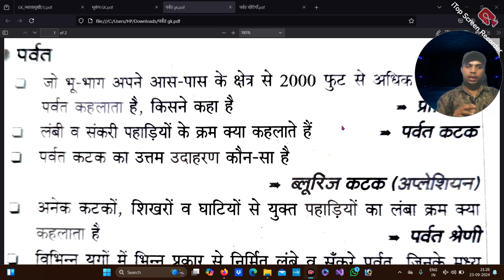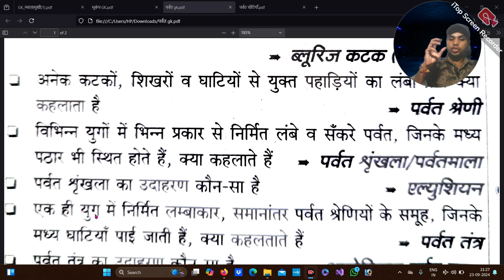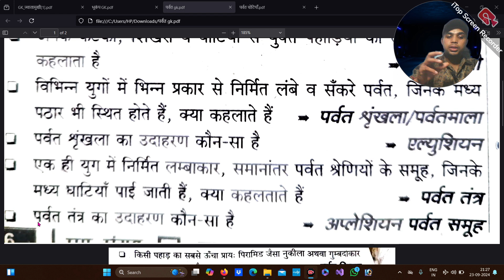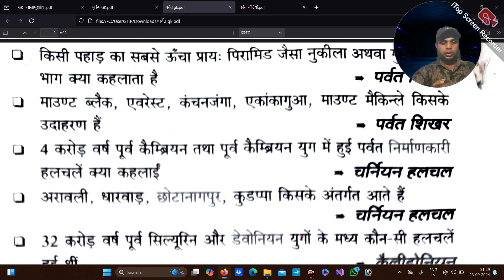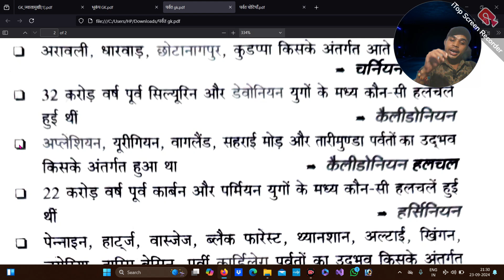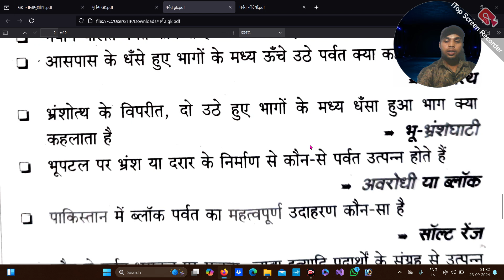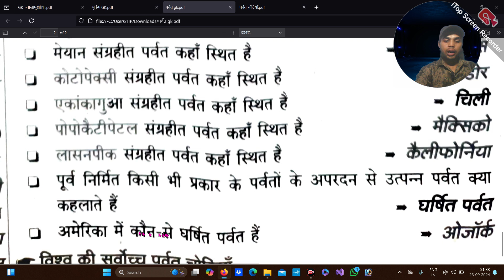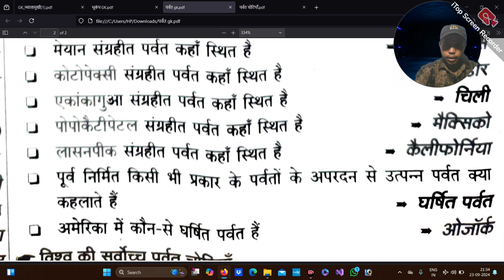Mountain Question And Answer Full By Mukesh Sir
MOJ..
About Video...

Hashtags..-
1.TECHNICAL MUKESHRAJ TECH
2.MK MUKESHRAJ
3.WI F